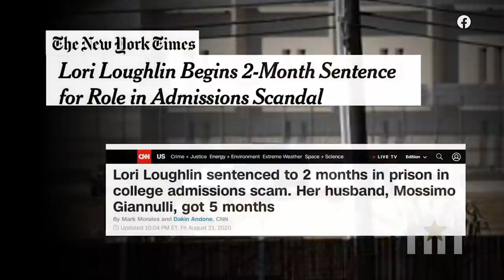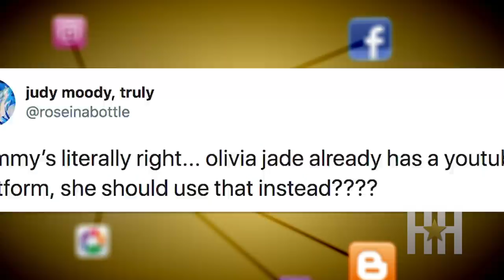Go Gammy! Adrienne Banfield Norris Calls Out Olivia Jade’s White Privilege On 'Red Table Talk'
Adrienne Banfield Norris is all of us realizing that Olivia Jade got a seat at the Red Table for her redemption tour. The stench of privilege permeated the entire situation and the irony of Black women once again being tasked with extending grace, and rarely getting it in return, was all too much. Thankfully, Gammy kept it super real with Jade!

She was outnumbered, but still held her ground. While Jada and Willow were open to hearing Olivia’s side of the story on "Red Table Talk," Adrienne was baffled as to why she was even being allowed a seat at the table after her parents, Lori Loughlin and Mossimo Giannulli, engaged in the college admissions scandal.